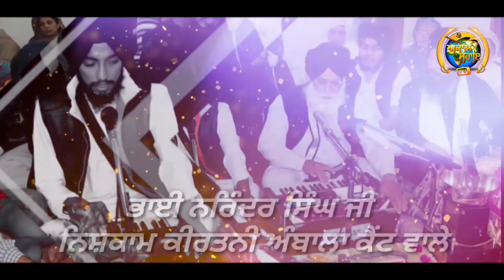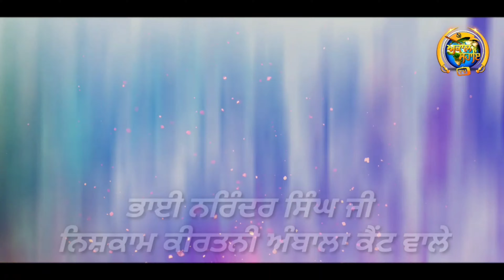Tudh Baajh Pyare Kev Raha Bhai Narinder Singh Ji Ambala Wale